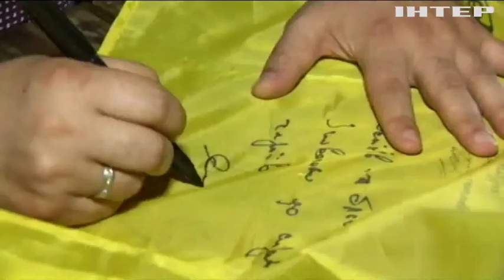Украинскую армию перевооружат на 165 миллиардов гривен - Гройсман